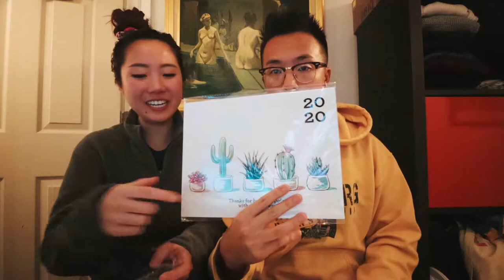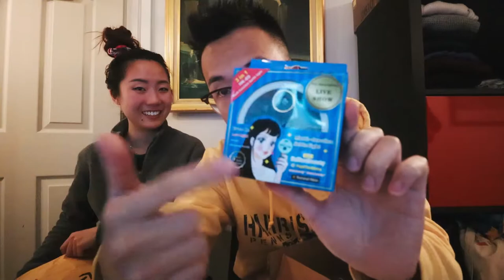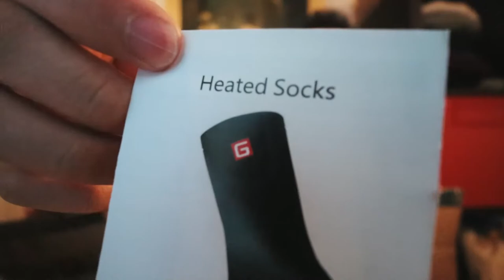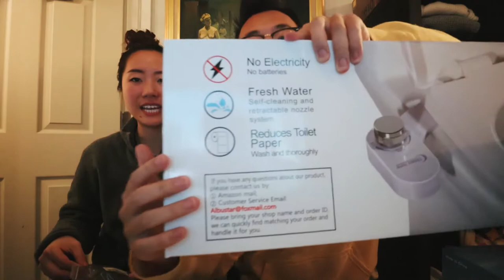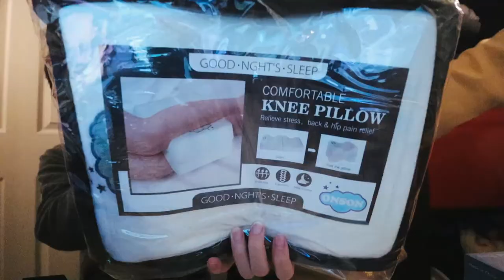Our Butt Bidet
Today I share my experience of photographing a property in East New York, hanging out with some kids, bubble tea and home improvement. Most importantly, mail time.

BenjaminQiu.com

East NY, UWS, Rego Park, Queens

Equipment:
Canon M50 X 3 lenses